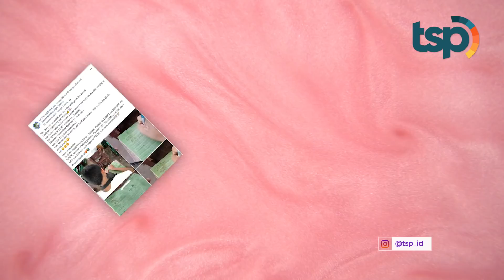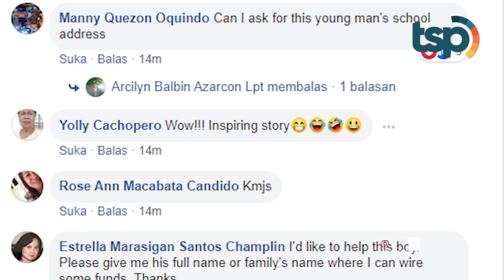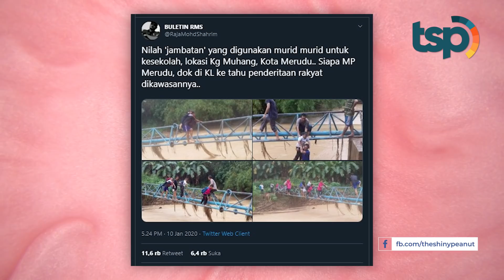Saking Miskinnya, Siswa Ini Menulis di Daun Pisang